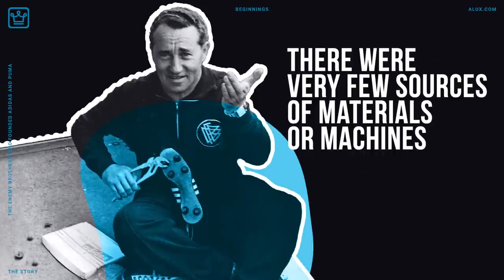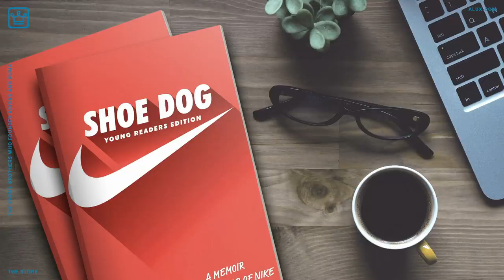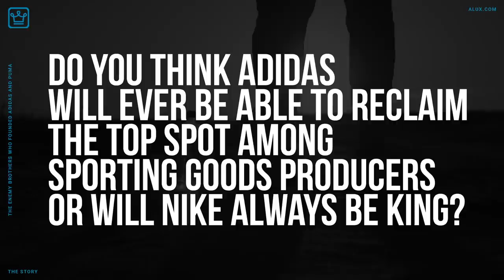The Enemy Brothers Who Founded Adidas and PUMA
The Enemy Brothers Who Founded ADIDAS and PUMA | The Story

In this Alux.com video we'll try to answer the following questions:
What is adidas?
What is puma?
Is Puma owned by Nike?
Are the owners of Puma and Adidas related?
Who owns the brand Puma?
Is Puma owned by Gucci?
Who is the owner of Adidas company?
Is Reebok owned by Adidas?
Who owns Adidas and Puma?
Are Nike and Adidas owned by the same company?
Does adidas own Puma?
Why does Adidas have 2 different logos?
Who owns Puma?
Which is better Adidas or Puma?
Is Adidas better than Nike?
Does Jay Z own Puma?
Does Rihanna own Puma?
Which is bigger Adidas or Puma?
Did Adidas buy Puma?
Is Puma a good company?
Who currently owns Adidas?
Why did Puma and Adidas split?
What is the original Adidas logo?
How much money does Puma make a year?
How much money does Adidas make a year?